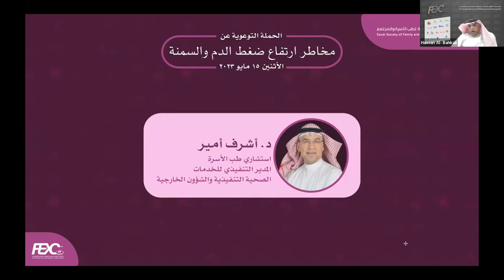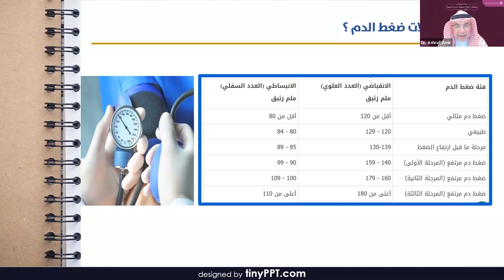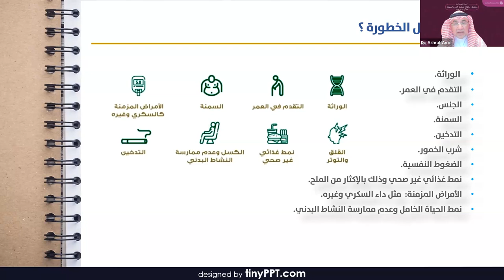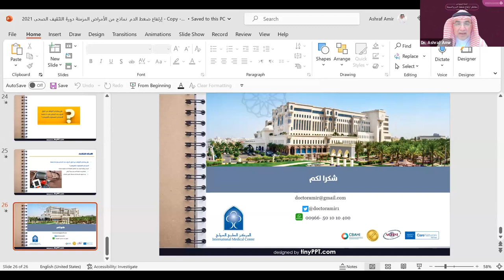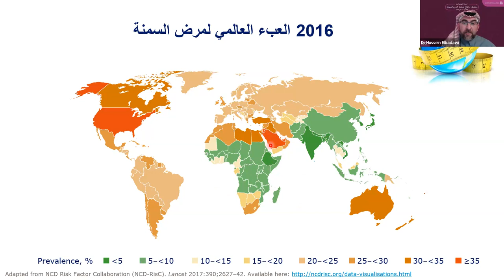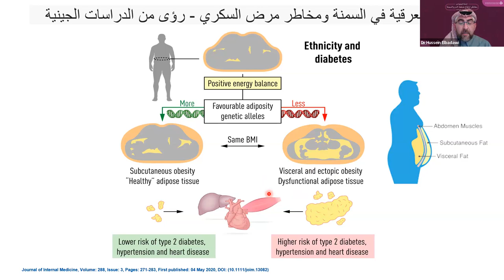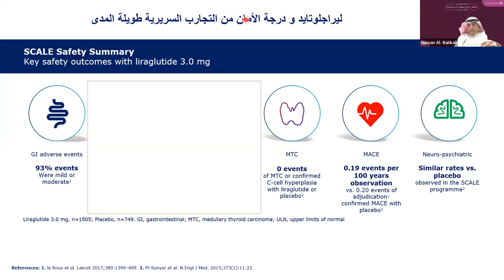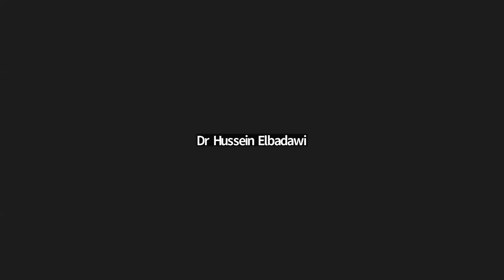مخاطر ارتفاع ضغط الدم والسمنة فيديو